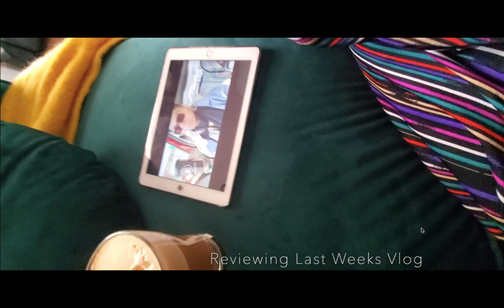Weekly Vlog | Wine Lover | Cafés | Shopping On the Road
Bonjour mes amies !

Merci beaucoup for joining me on another Spend the Week avec Moi- Weekly Vlog.

This week we took a road trip, had a family dinner, a mall run, talked mummies, received a wine shipment and of course cappuccinos.

Grab a glass of Cabernet or a cappuccino because this is a trés, trés long one.

Louis Vuitton Earrings (Sold Out at LV):.

Similar Fendi Duffle: